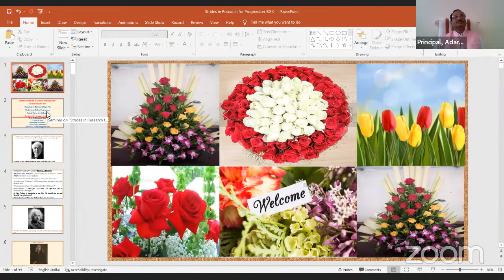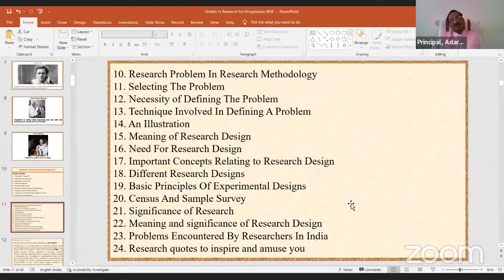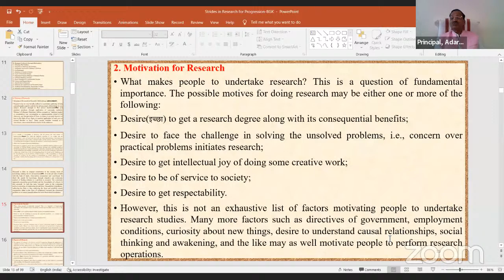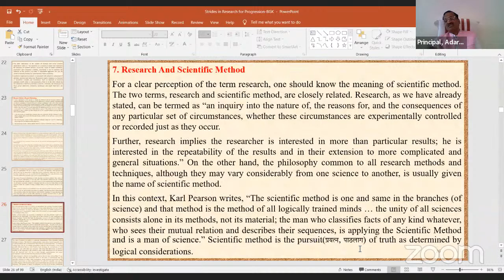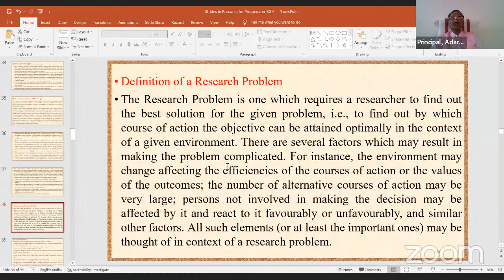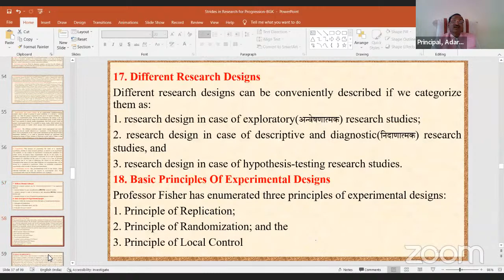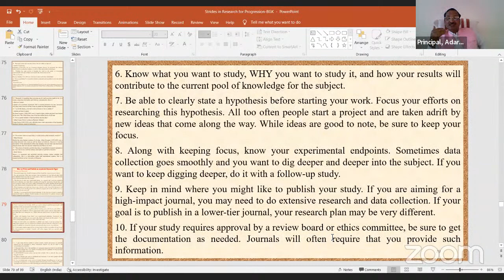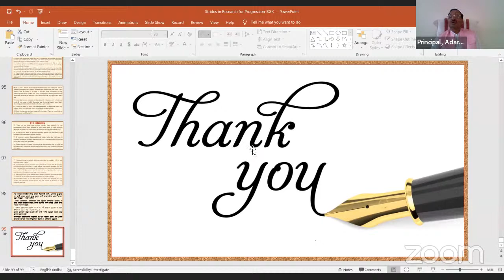Online Seminar On "Strides in Research For Progression"